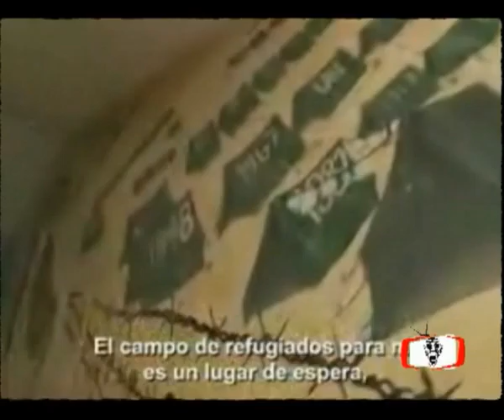RadioChango TV - 3Nov09 -Novedades Musicales - 2 de 7